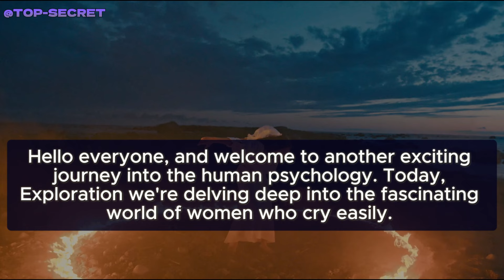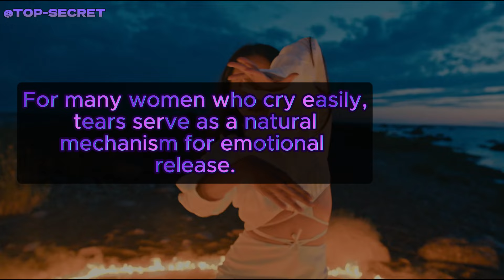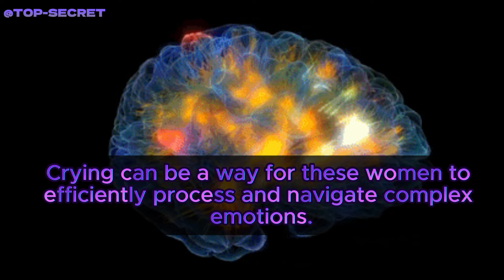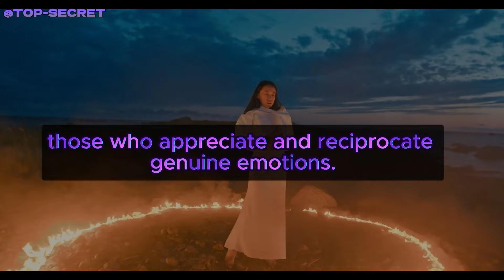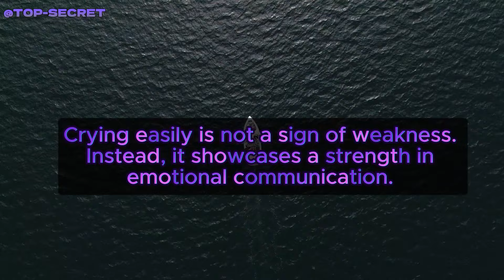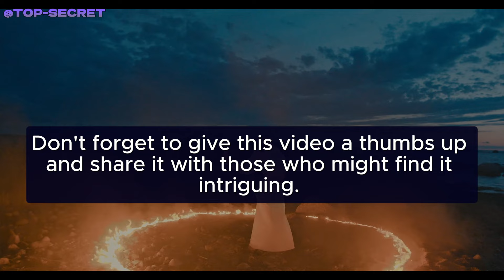New amazing psychology facts about women And Human Psychology | Dating Advice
Let's gain a deeper understanding of women's psychology and human behavior?

In this video, we explore Interesting psychological facts about relationships and Human behavior in general and also how they affect the Dating world and relationships.

How To Know If A Girl Likes You →12 Signs a Woman Likes You But Is Trying Not to Show it!,

psychological facts,
psychology facts,
quotes,
relationship advice,
women psychology,
human behavior,
 mind-blowing facts,
dating advice,
women's thoughts,
dating experiences,
female psychology,
interpretation,
 communication patterns,
subconscious desires,
societal conditioning,
emotions,
 intuition,
 fulfilling relationships,
dating tips,
meaningful connections.